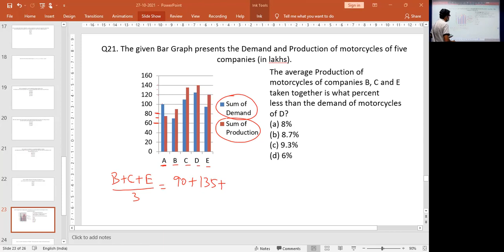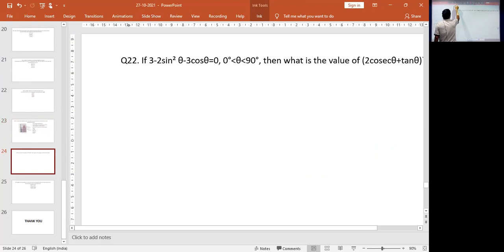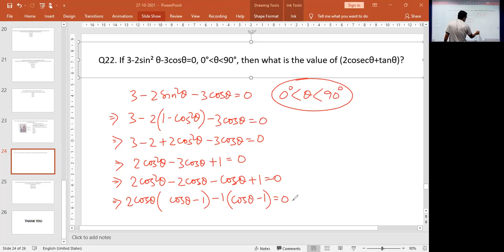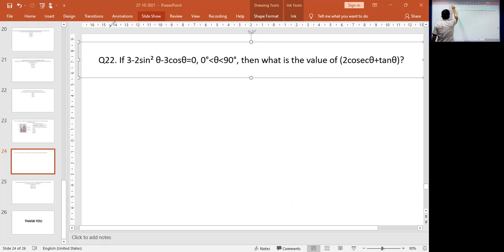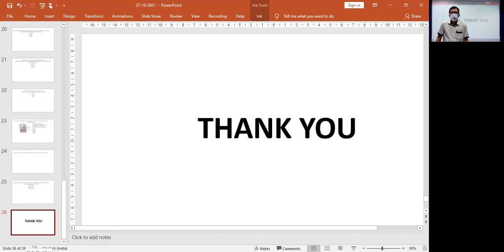Mathematics : RRB NTPC Practice Set - Part - 4 (Module 4)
Faculty : Tanmoy Chanda
Subject : Mathematics
Topic : RRB NTPC Previous Year Question Paper Solution
Date : 27th October, 2021